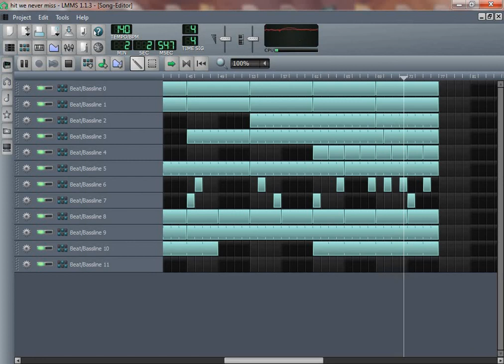COMETHAZINE TYPE BEAT MONSTROUS